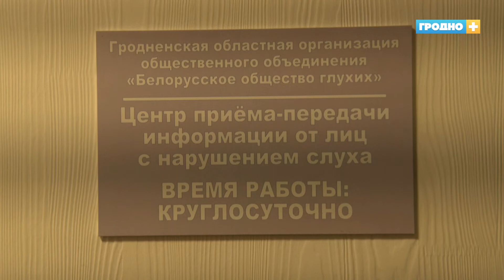Как в Гродно помогают людям с нарушениями слуха?